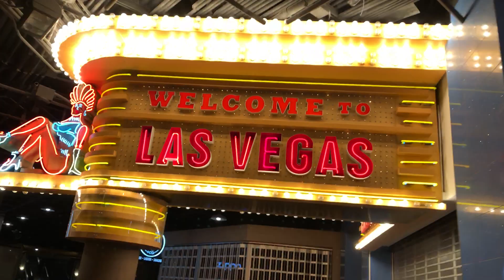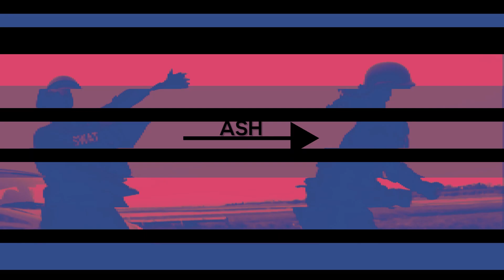LA Travel Film.. Kinda but not really. | Shot on iPhone, Sony A7s ii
Travelling across LA, Vegas & New York.. Also London & France, shooting music videos & a wedding on the Sony a7sii & Red Scarlet-W.  Vlog sections mainly filmed on iPhone.   ** NYC

Gear
Red Scarlet-W
Sony A7sii
Canon 5D MK3
Canon 6D

SmallHD 701
SmallHD 501